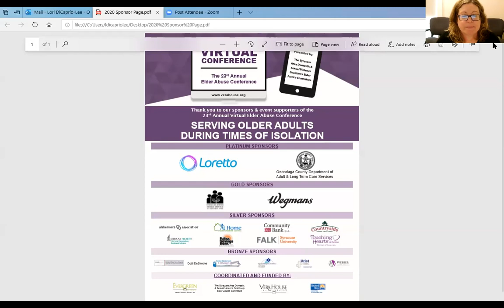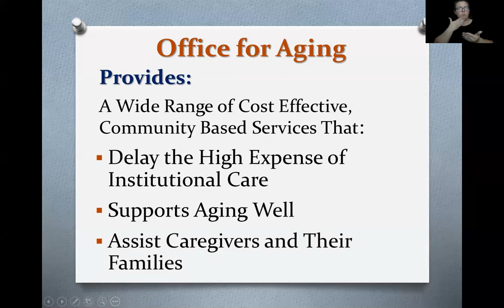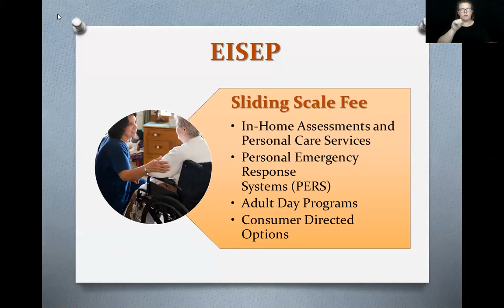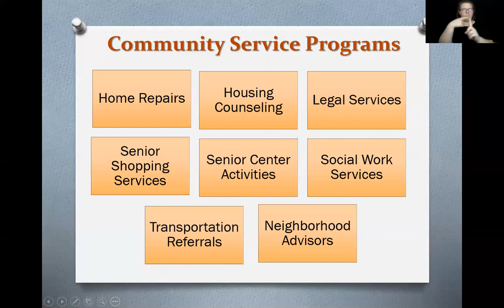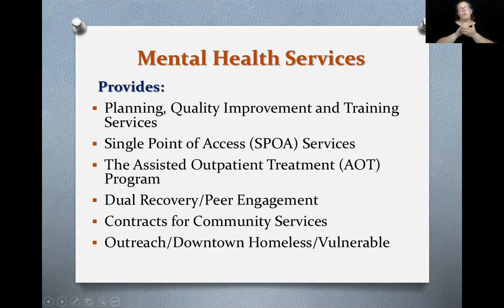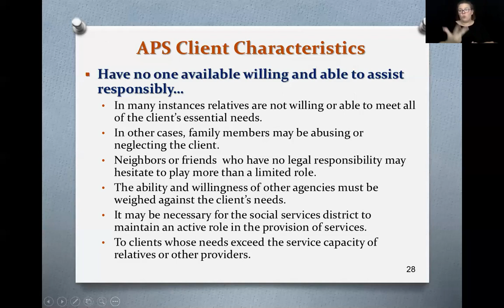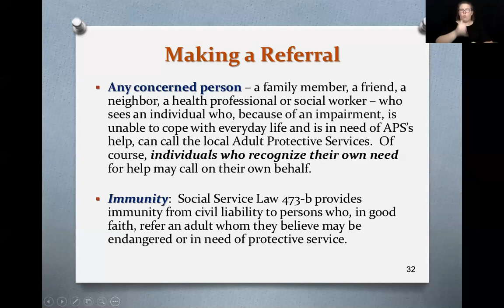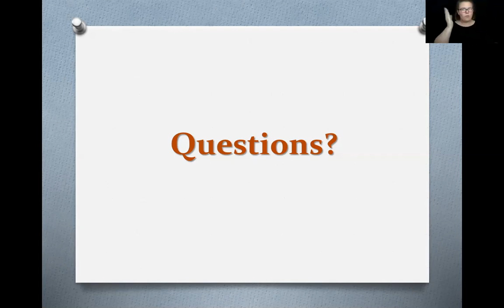Adult Protective and Aging Services During the COVID 19 Pandemic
Presenters: JoAnne Spoto Decker, MA, Executive Director/Deputy Commissioner, Onondaga County Department of Adult & Long Term Care Services and Natalie Roane, Caseworker, Onondaga County Department of Adult & Long Term Care Services – Adult Protective Services

Description: This webinar will look at the role of County Programs that support older adults through Office for Aging and Adult Protective Services (APS). This will include a discussion of services offered in the wake of the COVID-19 pandemic.